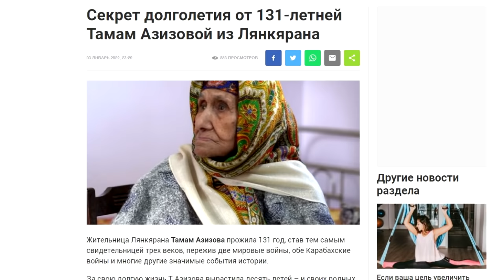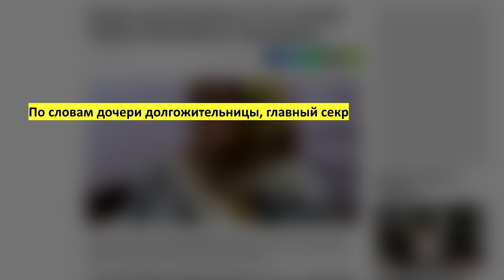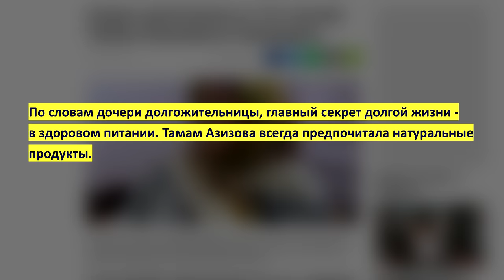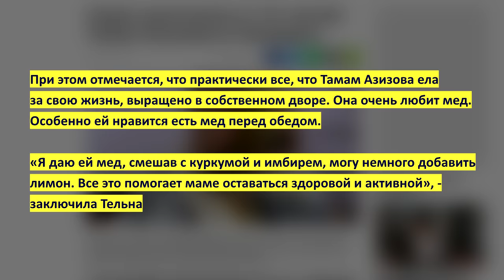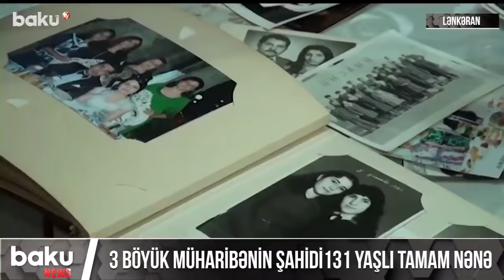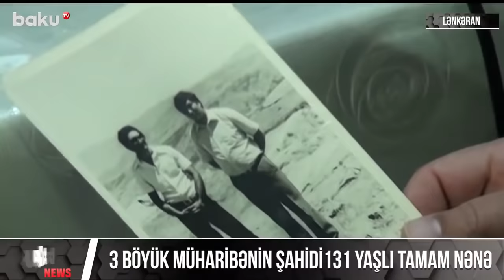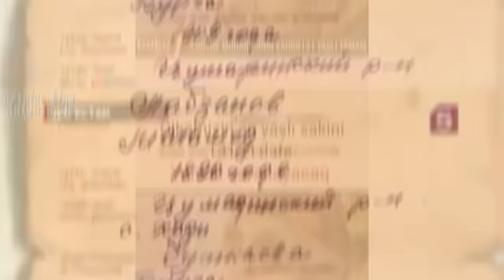Бабушке 131 год! 5 причин её сверх долголетия: она не ужинает, есть 2 раза в день, не ест мясо и ...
Она ест 2 раза в день, никогда не ужинает, ест то, что выращивает сама, не ест мясо, ест мёд с куркумой и имбирём, овощи, зелень! Родилась и живёт в Азербайджане!
Это посмотрите:
Ниже ещё важные видео -